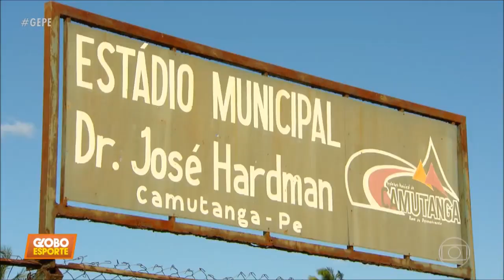Ídolo do Náutico, Camutanga é orgulho da cidade natal